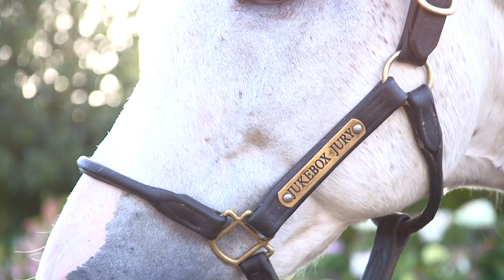ITM Irish Stallion Showcase 2021 - Burgage Stud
Burgage Stud in County Carlow is a leading source of National Hunt success. Their top-class sire Shantou proved himself among the elite and Jukebox Jury is carrying on the tradition, having already scored G1 success as a sire. Victor Connolly tells all about this picturesque family-run farm.